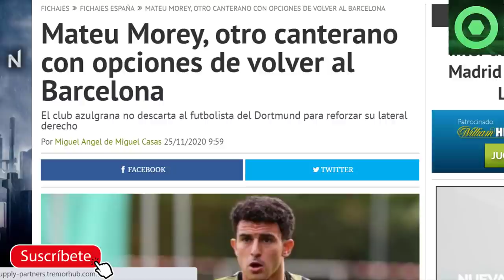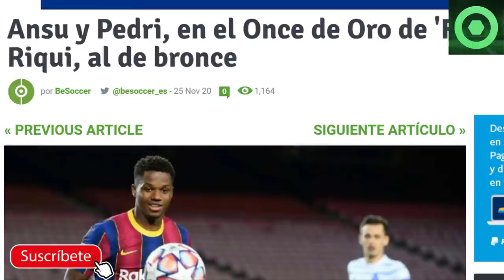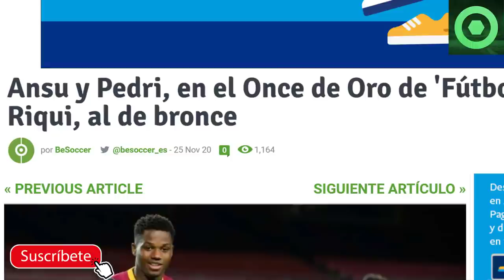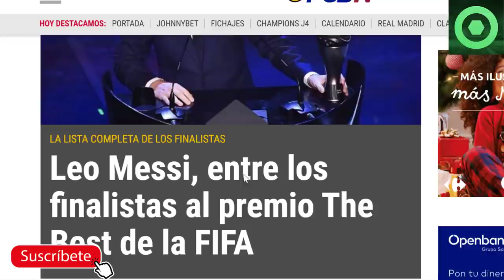🟡BUENAS NOTICIAS para LEO MESSI, ANSU FATI y PEDRI 🔴Posible vuelta de CANTERANO al BARÇA 🟨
En este video detallamos varias noticias del Barcelona, como la posible vuelta de Mateu Morey al FC Barcelona, las buenas sensaciones que dejaron los culés en el dinamo vs barcelona, y las buenas noticias sobre Leo Messi, Pedri González y Ansu Fati.

Fuentes:
fichajes com
fichajes net
besoccer
fcbarcelonanoticias